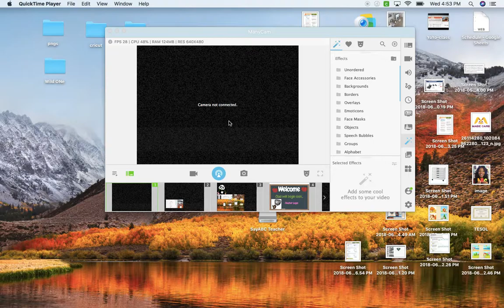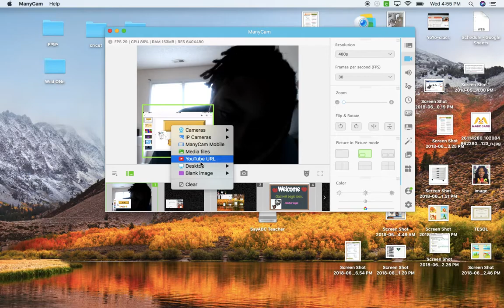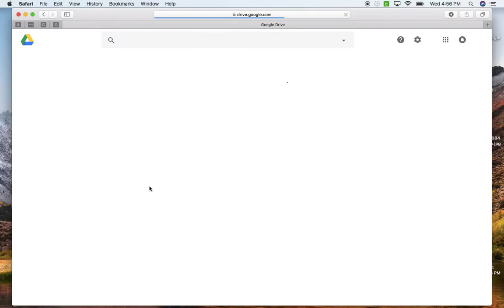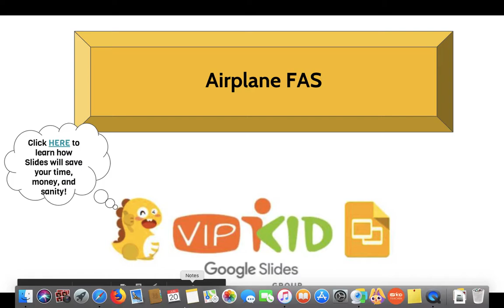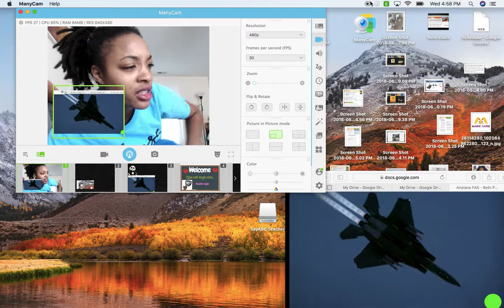Using google slide with ManyCam